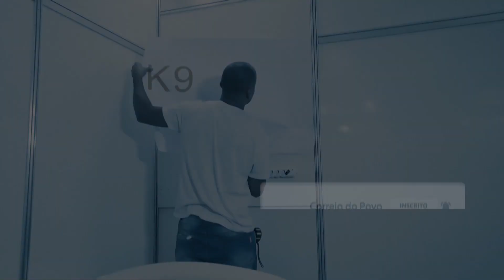Hospital de campanha é montado no Anhembi em São Paulo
O centro de convenções é um dos maiores da América Latina e terá capacidade de 1800 leitos para pacientes com a Covid-19.